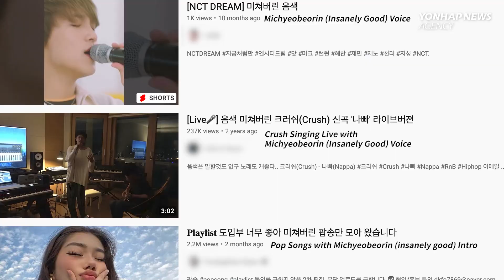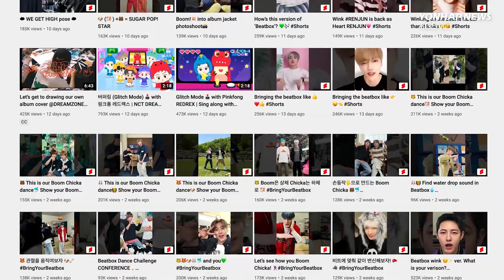Decoding Beatbox - NCT DREAM | K-POP Deciphered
DREAM SQUAD released their album full of brightness and energy.
Today’s song to be deciphered is Beatbox sung by NCT DREAM

Please leave comment for more songs to be deciphered!!